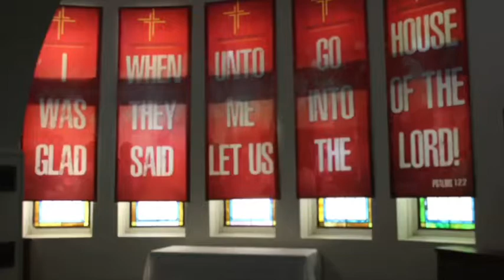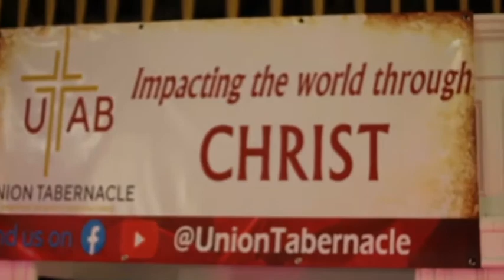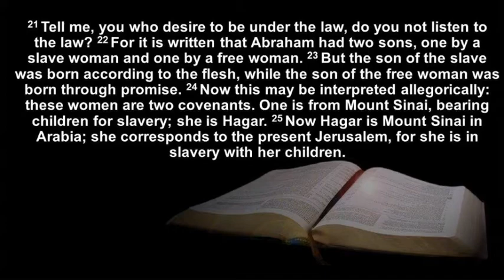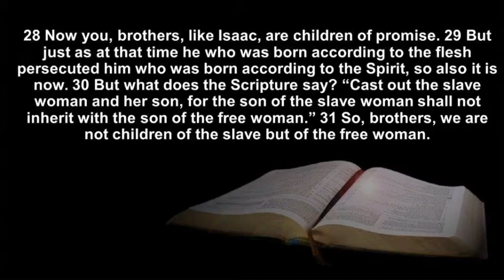“Who’s Your Mother?” Galatians 4:21-31